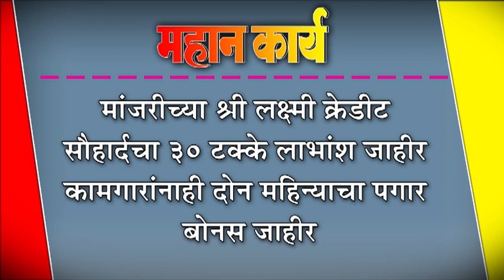मांजरीच्या श्री लक्ष्मी व्रेâडीट सौहार्दचा ३० टक्के लाभांश जाहीर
मांजरीच्या श्री लक्ष्मी व्रेâडीट सौहार्दचा ३० टक्के लाभांश जाहीर : कामगारांनाही दोन महिन्याचा पगार बोनस जाहीर